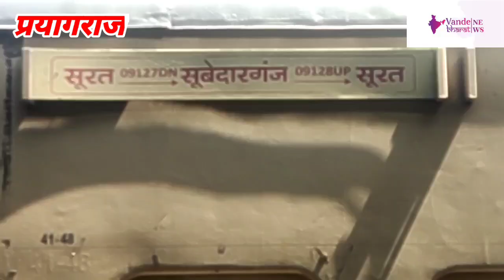प्रयागराज के सूबेदारगंज पहुची कोरोना बम से भरी स्पेशल ट्रेन